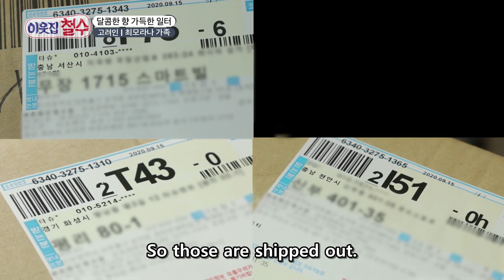Changing diapers, riding to daycare, going to work... The Life of Korean Mom Who Can't Be Tired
Why don't babies have morning sleep?
Mothers have to take care of babies as soon as they wake up.
On her hectic day, she doesn't have time for break after taking care of her child, because she is also busy at work.
It's too hard to be a Korean mom